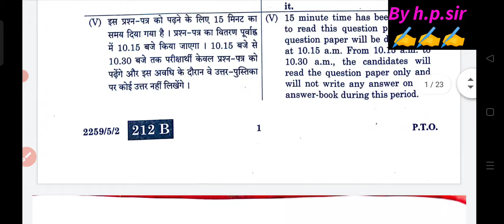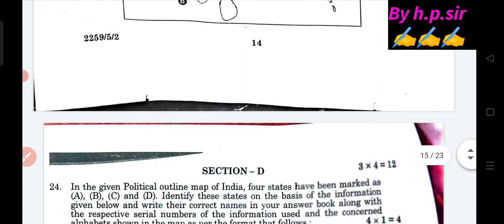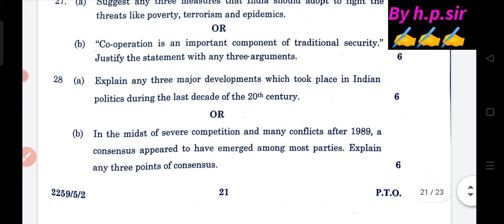Cbse class 12 political science set 2 paper 22/3/2024 ||class 12 political science set 2 answer key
Cbse class 12 political science set 2 question paper 22/3/2024 ||pol science set 2 solution class 12
Cbse class 12 political science set 2 question paper 22/3/23 || pol science set 1solution class 12
Cbse class 12 political science set 3 answer key 22/3/2024 || pol science set 3 solution class 12th
Cbse class 12 political science set 1 question paper 22/3/24 || pol science set 3 solution class 12
Cbse class 12 political science set 3 question paper 22/3/24 || pol science set 3 solution class 12
CBSE class 12 political science set 1 answer key 2024
CBSE class 12 political science set 2 answer key 2024
CBSE class 12 political science set 3 answer key 2024
set 1 political science answer key 2024 class 12
class 12 political science set 3 solution 2023,

solution यहां देखें 👇
set 1,2,3 class 12 political science solution 2024